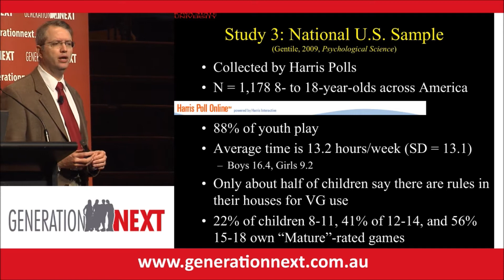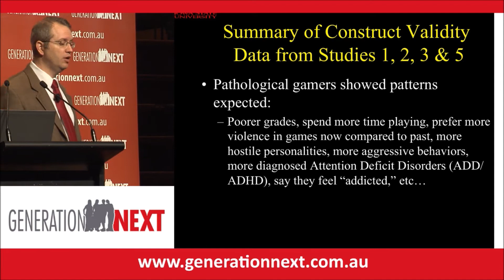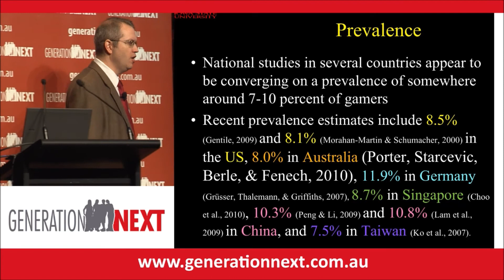Child Gaming Addiction Worldwide - The Statistics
Scientists and mental health professionals are increasingly recognising that gaming addiction exists - but how many children does it affect? Douglas Gentile goes beyond the hype to examine the hard facts and figures of gaming.

Generation Next provides education and information about the prevention and management of mental illness in youth to professionals, young people and the wider community. Our objective is to raise community awareness of mental illness through increasing mental health literacy, reducing associated sigma and positively influencing individual and community behaviour to improve the mental health of young people.

GET OUR POPULAR WEEKLY E-NEWSLETTER: to stay up to date with the latest in youth mental health and practical strategies to promote wellbeing

GET THE BOOKS: “Growing Happy, Healthy Young Minds” and “Nurturing Young Minds”. Each self-contained chapter can be read in separate bites with additional resources available at the end of each chapter for more in-depth information.

ATTEND our face-to-face seminars for professionals in the education, community and health sectors